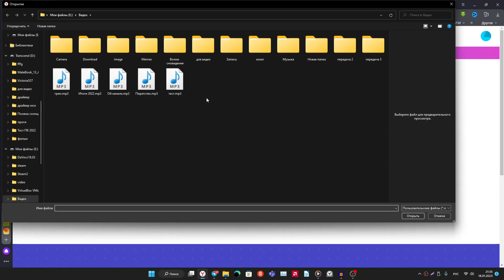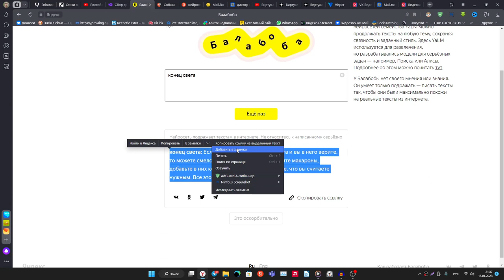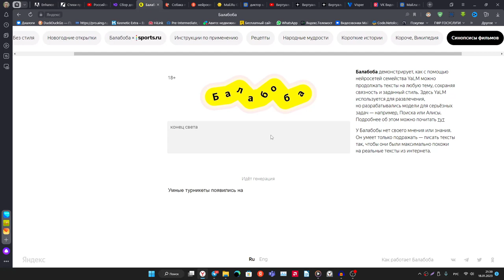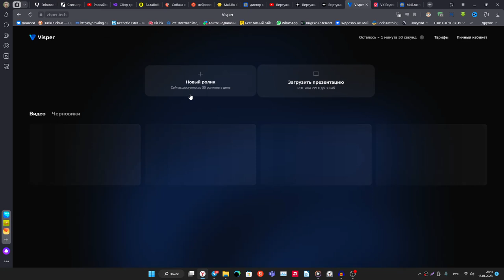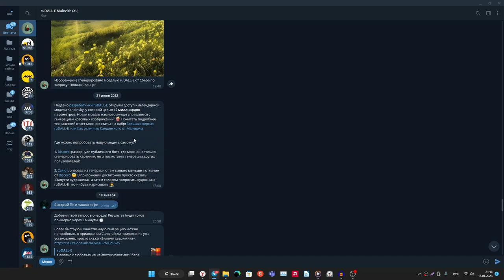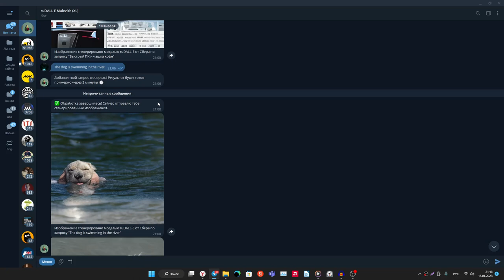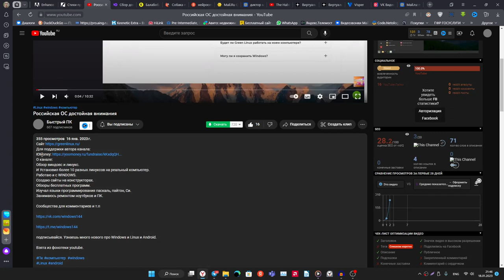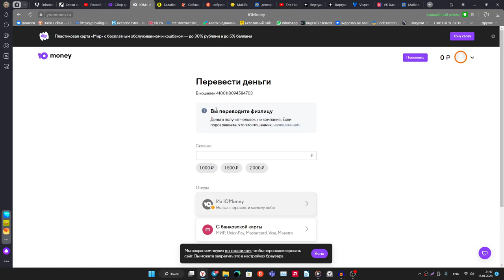Нейросети(Искусственный интеллект)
00:00 - начало
01:30 - балабола
05:00 - visper создание видео
06:30 - генератор картинок ruDALL-E Malevich от Сбера
8:01 - озвучка зарубежных видео онлайн(яндекс браузер)